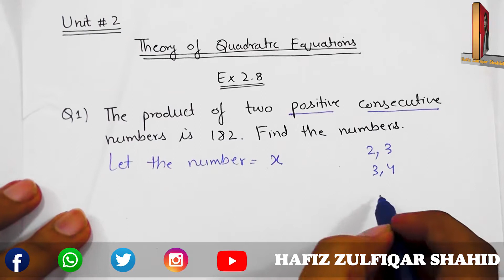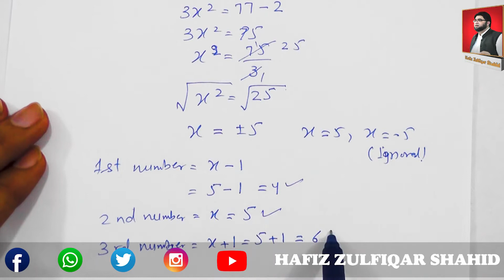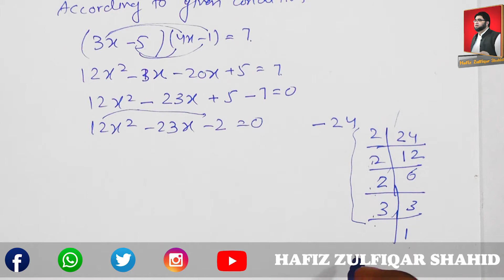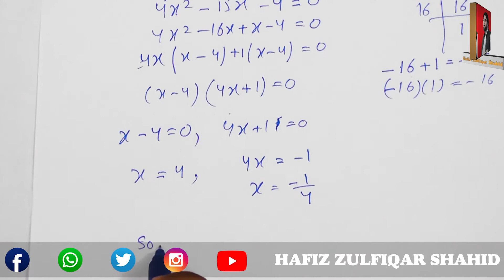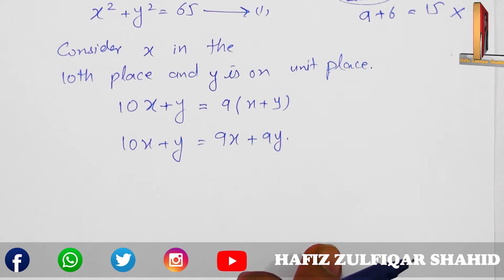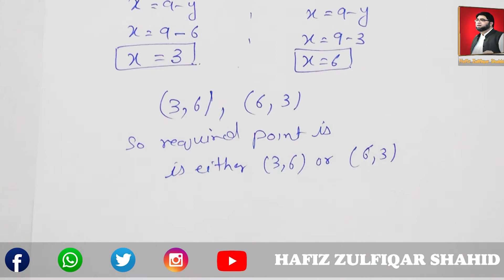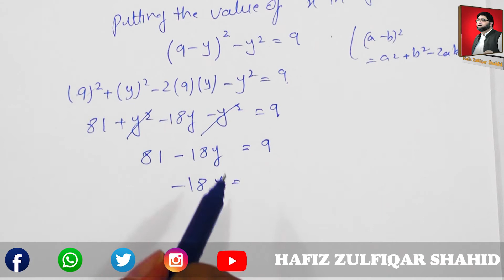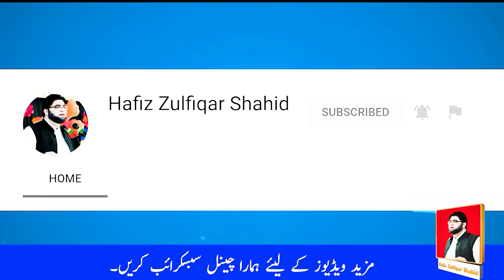Grade 10 | Math (Science Group) | Unit No 2 {Theory Of Quadratic Eq} Ex 2.8